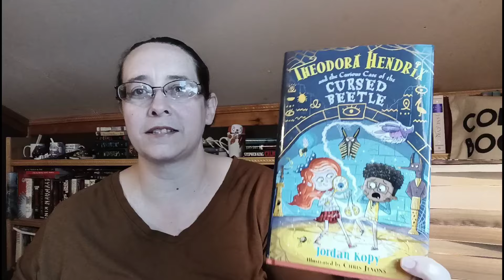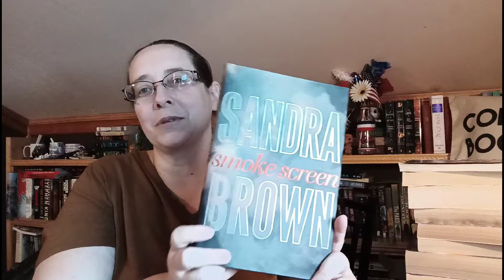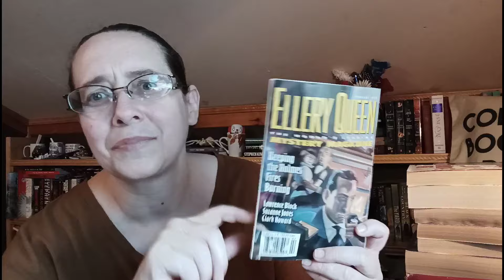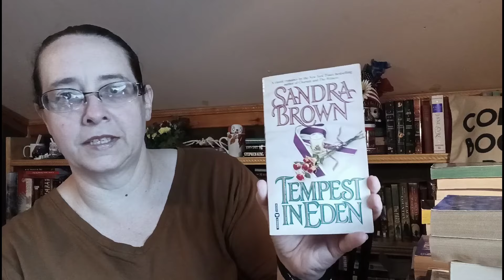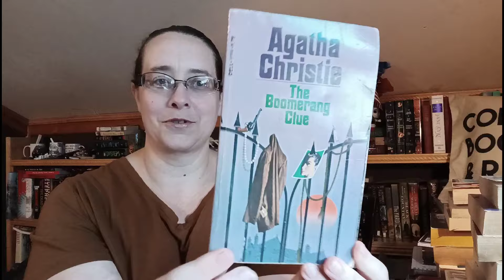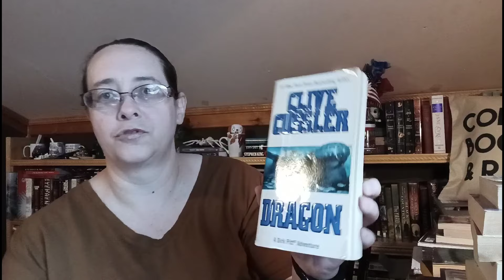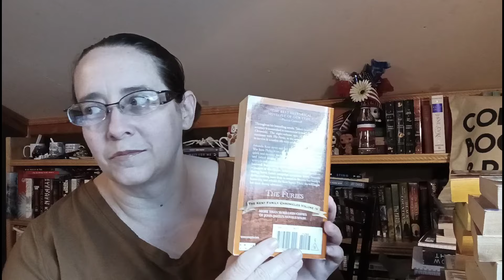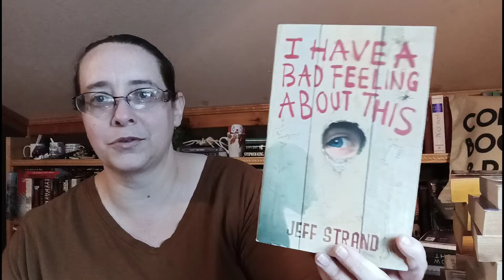Book Haul (Retro Romances, Mysteries and More!)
Hi everyone! It's book haul time! :) Let me know if you have read any of these and if they are any good.